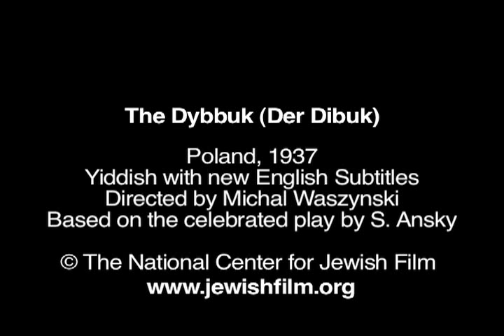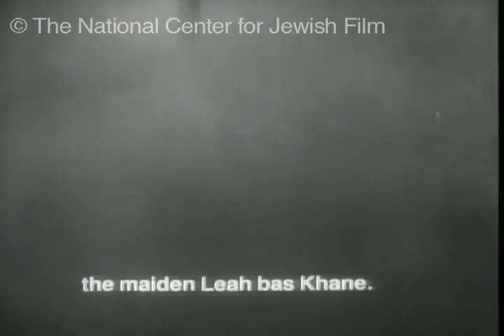"The Dybbuk" (Der Dibuk), 1937 -- Clip: Invoking Darkness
The Dybbuk (Der Dibuk)

Poland, 1937, 123 minutes, B&W
Yiddish with new English subtitles
Directed by Michal Waszynski
Based on the play by S. Ansky

The Dybbuk is a Yiddish film classic based on the celebrated play of the same name by S. Ansky, written during the turbulent years of 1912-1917. The idea for the play came to Ansky as he led a Jewish folklore expedition through small towns of Eastern Europe, which was cut short by the outbreak of World War I. The Dybbuk reflects Ansky's deep perception of the shtetl's religious and cultural mores, as well as his insightful appreciation of its hidden spiritual resources. Plans to produce the play in Russian by Stanislavsky's Moscow Art Theater in 1920 were aborted by the Bolshevik Revolution. Ansky, who died in 1920 never lived to see his play produced. The play however, was destined to become one of the most widely-produced in the history of Jewish theater. Its rich ethnographic tapestry, mystical themes, star-crossed lovers and haunting melodies were designed to bridge the historical abyss.

Boundaries separating the natural from the supernatural dissolve as ill-fated pledges, unfulfilled passions and untimely deaths ensnare two families in a tragic labyrinth of spiritual possession. The film was made on location in Poland in 1937 and brought together the best talents of Polish Jewry, script writers, composers, choreographers, set designers, actors and historical advisors. The film's exquisite musical and dance interludes evoke the cultural richness of both shtetl communities and Polish Jewry on the eve of WWII.

The Dybbuk is one of the Top 10 Jewish Films as selected by Kenneth Turan, film critic for the Los Angeles Times and NPR's Morning Edition. He made the list as host of the Spring 2010 film weekend "Letting Jews be Jews" at Yiddish Book Center in Amherst, MA.

"...the most ambitious Yiddish movie of its day... In fact, The Dybbuk is a time capsule... Drama intensifies a given moment, film freezes it. Whatever the movie's original intentions, events have dictated that its themes will be read as harbingers of exile and oblivion."
- J. Hoberman, Bridge of Light: Yiddish Film Between Two Worlds.